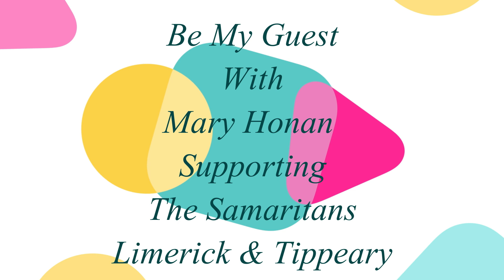Be My Guest with Fr1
Be My Guest with Mary Honan on LíR Media.tv, supporting The Samaritans, Limerick/Tipperary. On today's show I was joined by Fr. Gabriel Burke from Whitechurch Co. Cork, one of the most fascinating guests I've ever chatted to.

Our website is Our facebook page is lirmedia.tv. Our youtube channel is lir media tv. Our motto is 'Wherever You are, We're here'